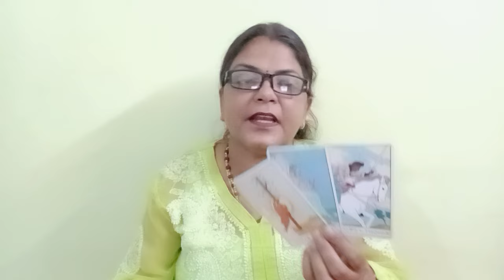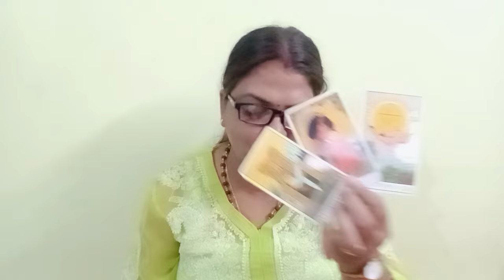LIBRA♎TULA RASHI💕NO CONTACT SEPARATION 23 SE 29 SEP TAK FEELINGS, INTENTION,ACTION(@BALAJI7 )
LIBRA ♎ TULA RASHI 💕 NO CONTACT/SEPERATION 23 SE 29 SEP TAK AP KI PARSON KI CURRENT FEELINGS, INTENTIONS, ACTIONS AND ANGELE GUIDENCE GENERAL TAROT PREDICTIONS libra tula tularashi# libra no contact tularashinocontact#(‎@BALAJI7  )

       "SOME CONDITIONS "
1.FOR INDIAN FOR 4 QUESTIONS 1200
2.PAYMENT VIA SCAN/GOOGLE PAY ,IT I'LL DISCUSS ON MAIL
3. ADVANCE BOOKING IS MANDATORY
4.I DON'T DO VIDEO CALL OR OTHER FORM OF READING APART FROM YOUTUBE UNLISTED LINK.
5. YOUR WAITING PERIOD IS 5-7 DAYS
6. PLEASE DON'T REQUEST FOR FREE READING.